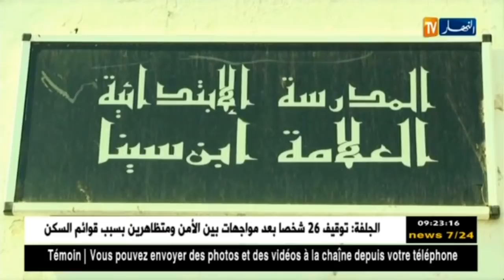عين تيموشنت : النهار تعود بعد سنتين للطفل محمد وترصد التغيير